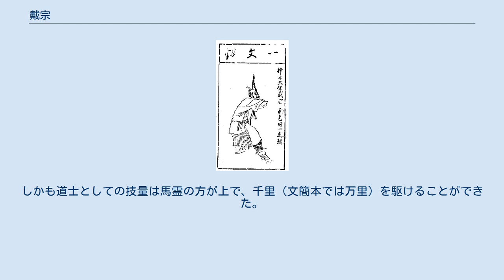戴宗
水滸伝 」 水滸伝百八星一覧表 」 戴宗 戴 宗（たい そう）は、中国の小説で四大奇書の一つである『水滸伝』の登場人物。
 天速星の生まれ変わりで、序列は梁山泊第二十位の好漢。
渾名は神行太保（しんこうたいほう）で、神行法（しんこうほう）という足が速くなる道術（後述）の使い手であることに由来。
 元牢役人で道士でもある。
長身痩躯、頭の鉢が大きい。
飄々としたところがある義侠心の強い人物だが、牢役人時代は付け届けを囚人に要求するなど俗っぽい面もある。
呉用とは古くからの友人。
また、暴れん坊の李逵を制御することができる数少ない人物であり、李逵は戴宗にはまったく頭が上がらず、「兄貴」と慕い言いつけもよく聞いた。
 戴宗は江州で牢役人の頭をしており、子分の李逵とともに下役人や囚人に畏怖されていた。
また、その神行法の能力を見込まれ宰相・蔡京の息子である蔡得章に飛脚としても重宝されていた。
 ある日、有名な好漢で旧友・呉用の手紙を預かっていた罪人の宋江と意気投合するが、彼は黄文炳によって謀叛をでっち上げられ牢へ入れられてしまう。
宋江の無実を知っていた戴宗は弁明するが叶わず、知事である蔡得章から都にいる蔡京に判決の処遇を仰ぐ手紙を届けるよう言い付けられる。
ところが、その道中で偶然にも梁山泊へ辿り着き、このことを首領の晁蓋と軍師となっていた呉用に相談した。
結果、呉用の策により「宋江を都に護送せよ」という内容の手紙を蔡京の筆跡を真似て作成し、江州へ戻った戴宗はこれを知事に届けた。
知事はこれを真に受けたが、黄文柄がこれが贋物であることを見抜いたため戴宗も捕縛、宋江ともども死刑宣告を受けた。
しかし、処刑の当日に駆けつけた梁山泊と李逵の活躍で救出され、そのまま梁山泊の一員となった。
 梁山泊では神行法の能力を生かして情報収集、伝令、諜報、工作、送迎、捕虜救出、行方不明者や人材の捜索などで大活躍。
特に楊林、裴宣、鄧飛、孟康と有能な人材をスカウトし、間接的に石秀、楊雄、時遷らも梁山泊へと導いた。
方臘討伐後、朝廷から武節将軍の称号と兗州の司令官の地位を与えられるが、辞退して泰山で出家、数ヵ月後に病でもないのに死期を悟り、別れの宴の最中笑いながら大往生した。
死後も夢の中の徽宗を梁山泊へ導く役を務めている。
 なお、続編にあたる『水滸後伝』では、生存しており以前と同様に活躍する。
 神行法とは道術の一種である。
この術は呪力をこめた護符を足にくくりつけることにより、人並みはずれた速度で走ることが可能となるというもので、両足に1枚ずつ護符を貼れば1日で500里（約275km）、2枚ずつ貼れば800里（約440km）を駆けることができる。
 また、術者だけでなく、術者本人が同行していれば他の人物にも神行法をかけることができる。
ただし、同時に術をかけることができるのは1人までのようで、2人以上に神行法を使われたことはなかった。
さらに、道術という性質上、術者は酒と生臭を断つことが求められる。
ただし、術者だけがそうしているだけでよく、同行者にはこの制約は当てはまらない。
なお、物語中では高唐州戦において李逵とともに公孫勝を迎えに行く際、いつも酒で面倒をおこす李逵に方便を使い、この制約を守るよう言いつけた。
ところが李逵は戴宗の目を盗んで酒と牛肉を食べたため、これを知った戴宗は李逵に途中で止まることができなくなる神行法をかけてこれを懲らしめた。
この事実を見ると、神行法は単に早く走れる術ではなく（術者本人を含め）人間の動作を操ることに本質があるように窺える。
 道士が何人かいる梁山泊において、戴宗のみが使用できる道術であり、この特技により非戦闘員にもかかわらず、梁山泊においてなくてはならない存在となっていた。
しかし、『水滸伝』百二十回本にのみ田虎配下の馬霊がもう一人の神行法修得者として登場する。
しかも道士としての技量は馬霊の方が上で、千里（文簡本では万里）を駆けることができた。
馬霊が降伏した後、戴宗は彼からこの千里を駆ける神行法を伝授された。